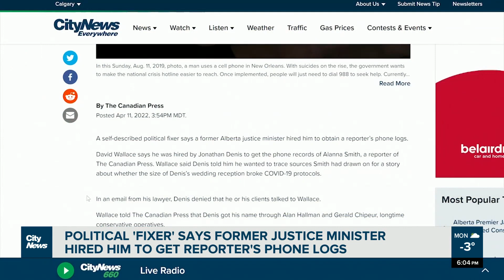Allegations former justice minister obtained reporters phone records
'Fixer' says former Alberta justice minister, Jonathan Denis, hired him to get reporter's phone logs.